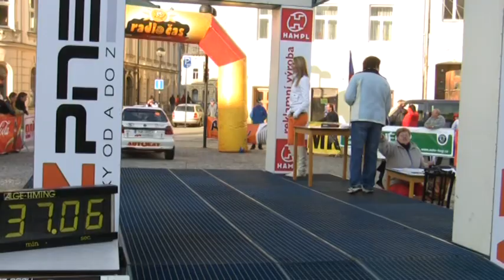AZ pneu Rally Jeseníky 2010 | 40 | Marcel Svačina - Lukáš Zámečník